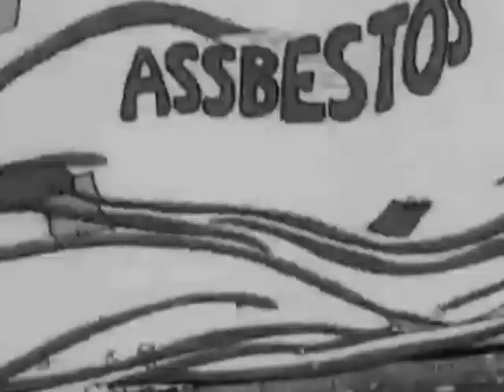54 ミッキーの脱線芝居 Mickey's Mellerdrammer 19330318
ミッキーマウス ウォルト・ディズニー *
ミニーマウス マーセリート・ガーナー
ディピー・ダウグ ピント・コルヴィグ
ホーレス・ホースカラー ビリー・ブレッチャー *
クララベル・カウ エルヴィア・オールマン *